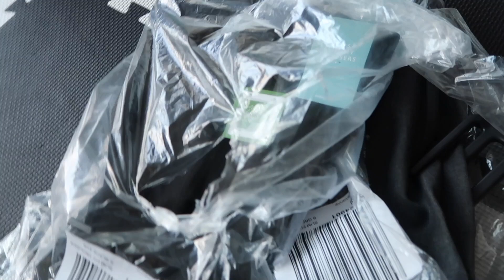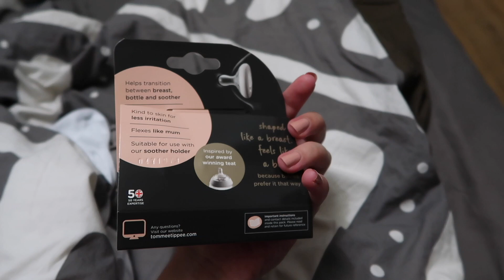Покупки для детей 0-5 лет: Школьная форма, Одежда, Hip seat, Игрушки...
Лама с соской

Сидушка Hip seat

Коврик для ползания